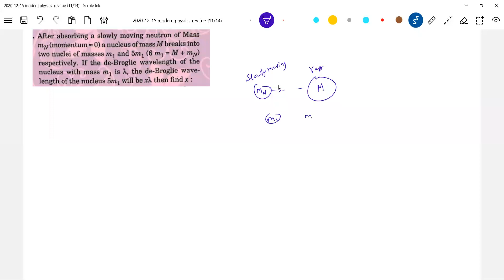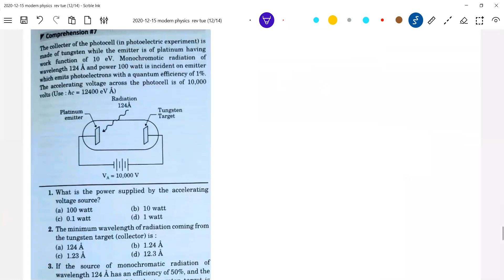9)matter waves | de broglie wavelength of two particles generated due to disintegration of nucleus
matter waves class 12 Physics | matter waves | de broglie wavelength of two particles generated due to disintegration of nucleus physicsnumericalshelp sridharsirphysics jeeadvancedphysics iitjeephysics jeeadvanced Thanx for watching this video😊 . Experience--20yrs ; Mentored below 100 and 1000 JEE Advanced Ranks.